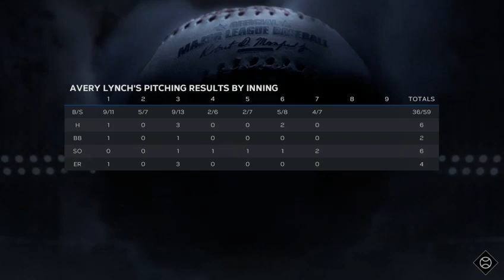MLB THE SHOW 23 ROAD TO THE SHOW EP #13